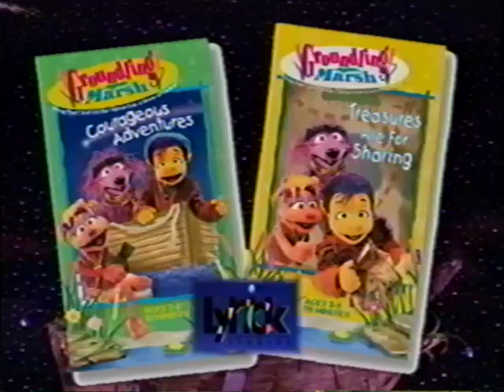Barney's Fantastic for Surprises (Original for Number 9) (English Version) Part 64